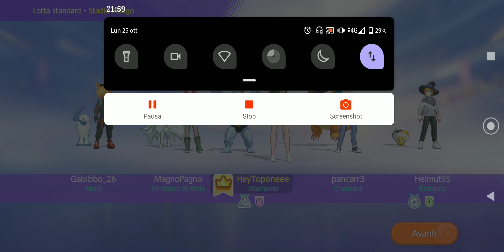PRIMA PARTITA, PRIMA VITTORIA! - Pokémon UNITE: il League Of Legend del noto anime - GAMEPLAY ITA